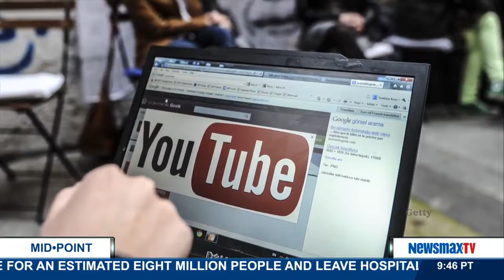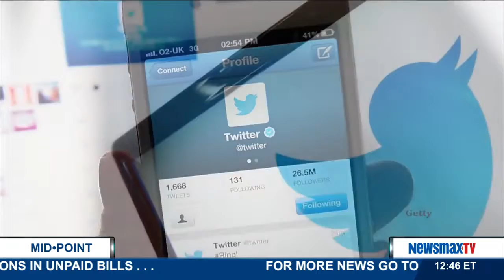MidPoint | Adam Levin and Steven J.J. Weisman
Attorney, Bentley University professor and author of “Identity Theft Alert: 10 Rules You Must Follow to Protect Yourself from America's #1 Crime” will join Adam Levin and continue the conversation on cybersecurity legislation and plans to improve computer and Internet security.